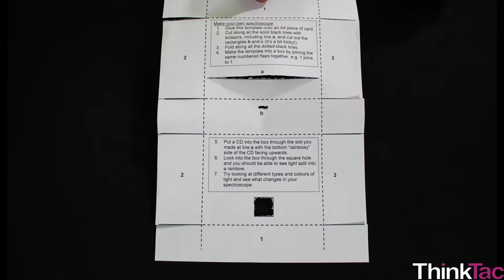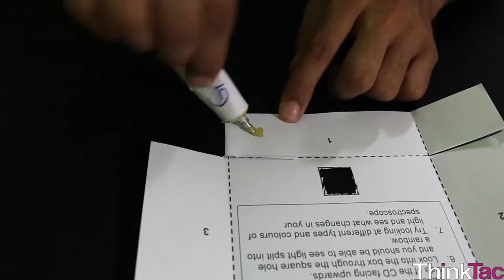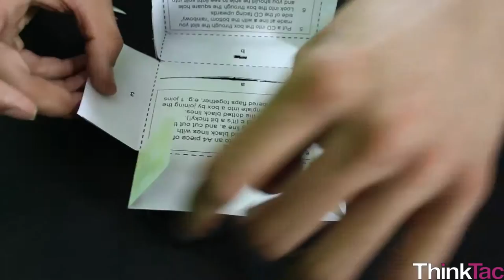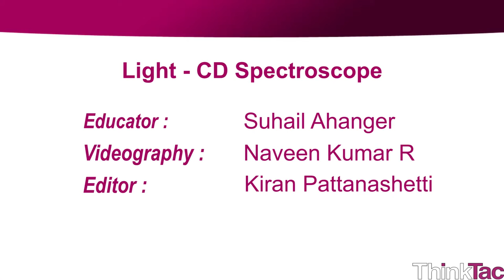Light - CD Spectroscope | ThinkTac